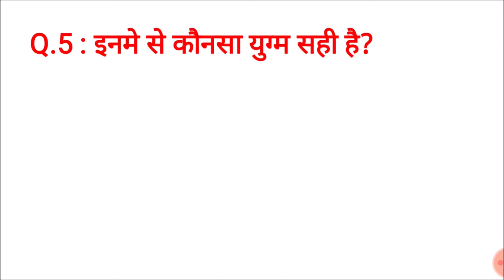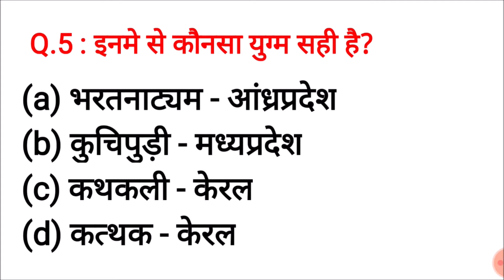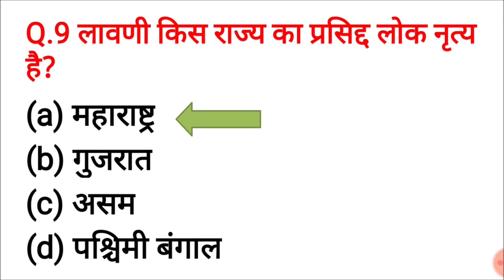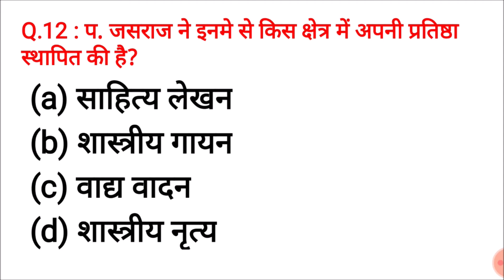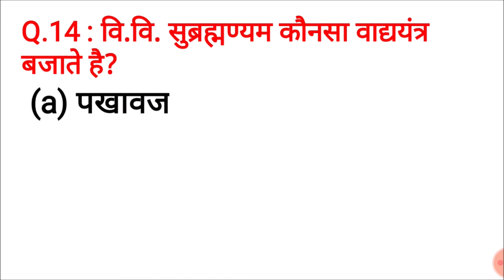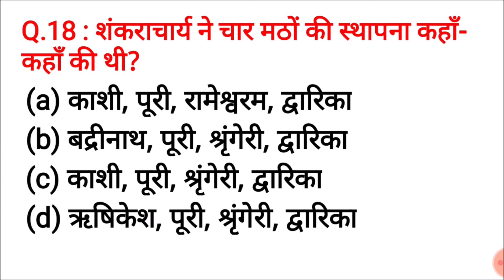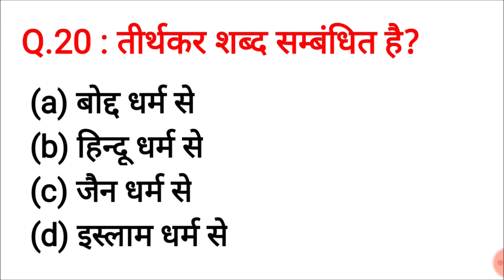GK Quiz | Gk Test | Live GK quiz | gk in hindi | gk question | Gk quiz for exam